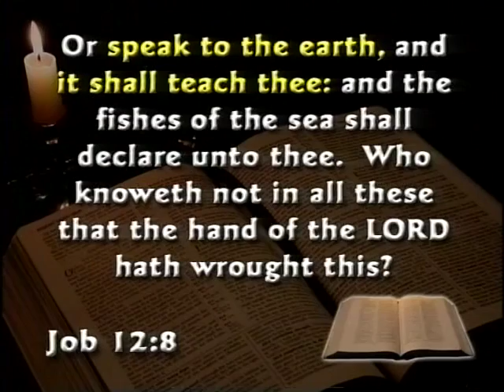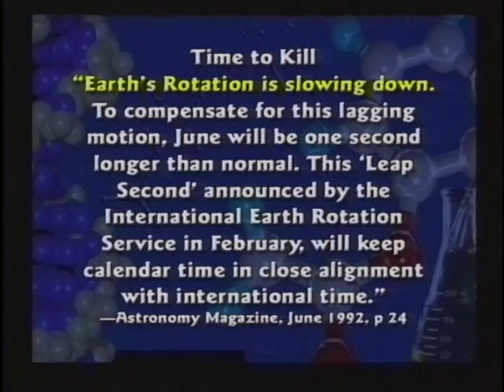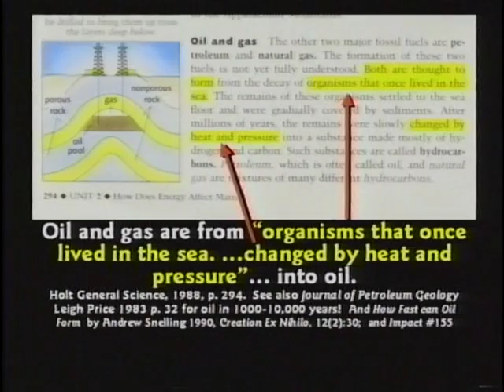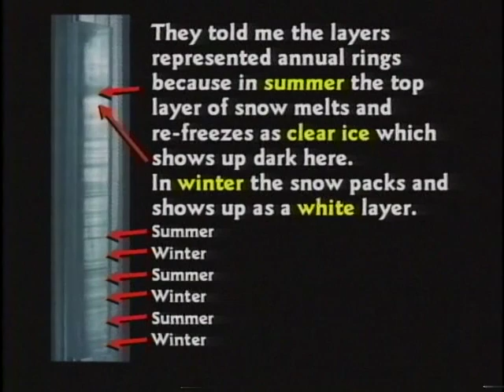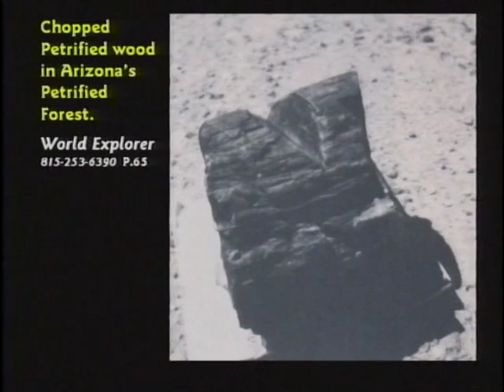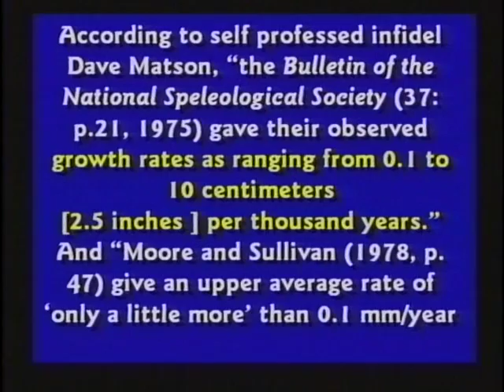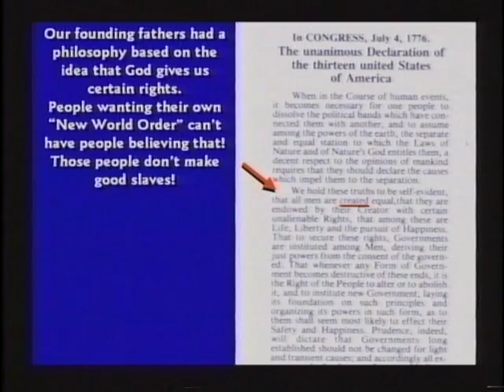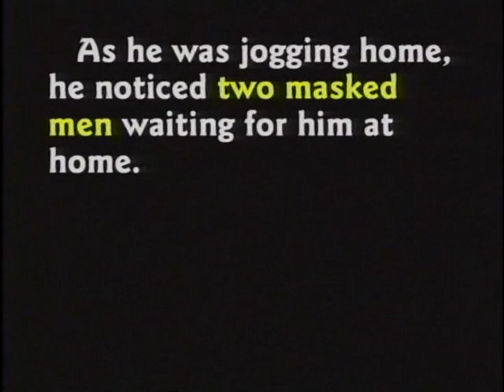The Age of the Earth, Part 4 of 5, ASL Creation Seminar #1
Dr. Kent Hovind's Creation Seminar #1, The Age of the Earth, in American Sign Language. Chapter 4 of 5.

Giving scientific evidence to prove a literal six-day creation, Dr. Kent Hovind refutes evolution’s proposition that the earth has evolved over billions of years. The Age of the Earth is the first seminar out of seven in Dr. Hovind's seminar series. It uncovers the follies of the Big Bang theory as well as exposing the religious beliefs of evolution.